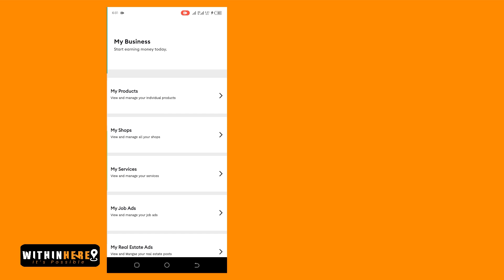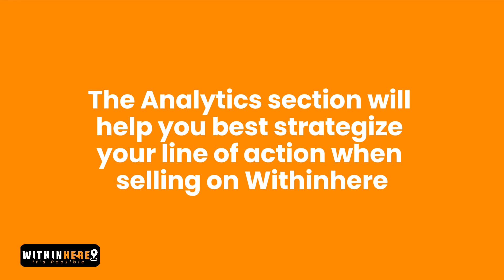Did you know? You can now see how your listed products or services are performing?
Product Analytics

You can now see how your listed products or services are performing through the Withinhere product Analytics.

Here's how to do that.

Firstly, on the home screen, click on the plus icon.

On the next page click on 'Manage my business'

Another page named 'My Business’, will open
Then click on the category whose analytics you want to view

On the next page click on Analytics

A page with different information will open, showing your number of listed items, how many people viewed that item, how many made enquiries, etc.

This section will help you best strategize your line of action when selling on Withinhere.